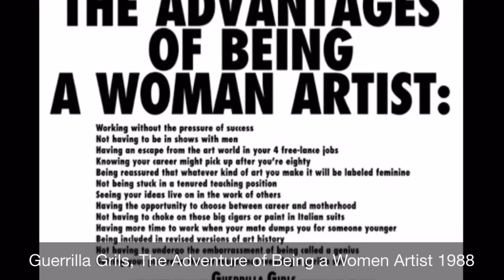Western art History 3 Walter Meyer